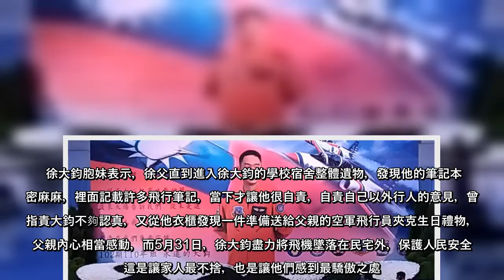空軍司令部今日上午於空軍岡山基地舉行烈士徐大鈞公奠典禮，徐大鈞父母親及妹妹到場感謝空軍長官及同仁的協助，讓徐大鈞能夠光榮圓滿的離開，徐的胞妹也代父母親弔念追思文，表示徐大鈞8年來跟家人實際相聚的時間不